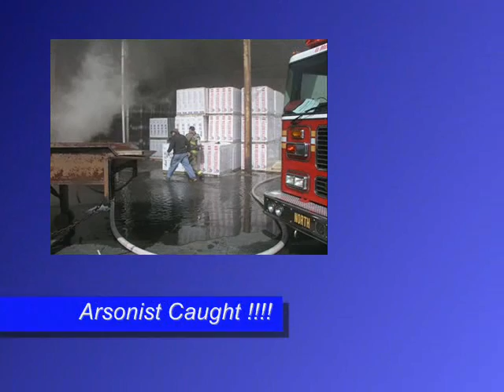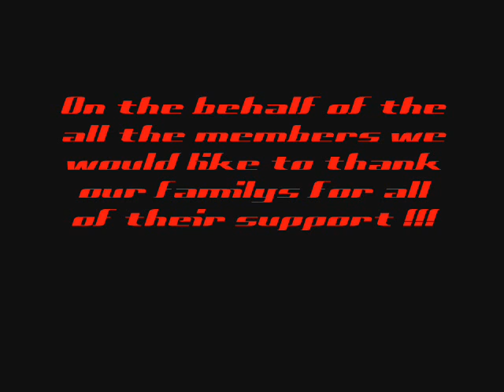Neshanic Volunteer Fire Company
A short video of Neshanic fire